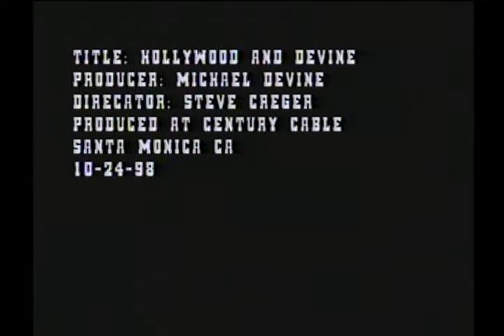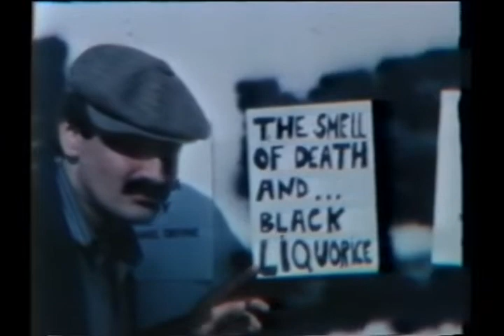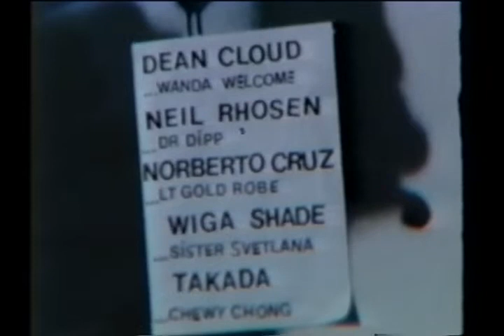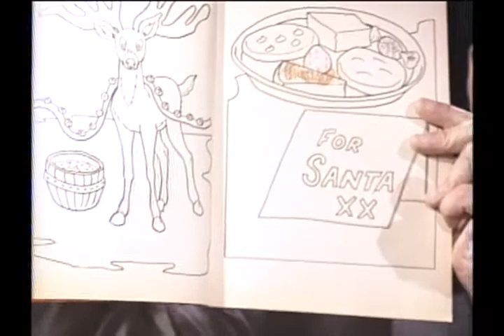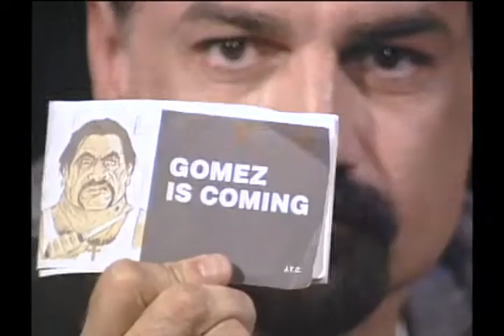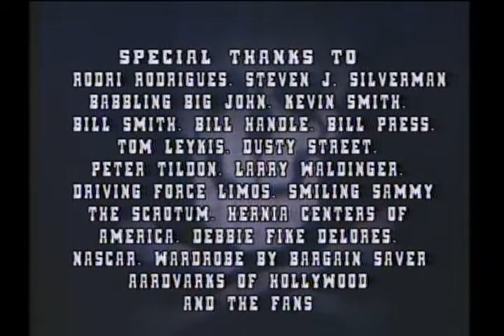Hollywood & Devine Episode 2 Starring Jerry Solomon Michael Silverman Oprah Bear Host Michael Devine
Michael A. Devine came to Hollywood, California to become a Famous Movie Star from Lockport, New York in 1979.  While auditioning for many Movie and Television Parts he met many people in Los Angeles Area who had the same dream as him.  For whatever reasons most of these people never made it famous and their dreams fell by the wayside as they lived their daily lives in the Hollywood Area.

As Michael A. Devine would roam the streets of Hollywood, California he would meet and recognize these unfamous people.  One day in the late 1990's before there was YouTube or Streaming Internet, Michael heard of something called Public Access Television and decided he would make Friends of all these Friendless unfamous people and put them on a show he called "Hollywood & Devine" so they could show their Unfamous Talents.

Michael A. Devine passed away in January 2006 of Cancer before he would become famous.  These tapes were recently discovered in 2022 maybe his dream will now come true. R.I.P.!